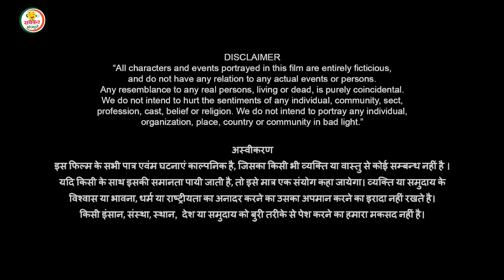लालची बाप ने किया अपने बेटे का जबरदस्ती शादी dehati comedy | comedy video | new funny video | sabkar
रसीली भौजी  || Bhojouri Comedy|| Funny Comedy|| Mani meraj comedy || SABKAR-BHOJPURI | Dehati comedy

आपके मनोरंजन के लिए आपको हंसाने के लिए एक कोशिश और की है अगर आपको वीडियो अच्छी लगी हो तो शेयर जरूर करना लाइक करना और कमेंट सेक्शन में जाकर एक अच्छी सी कमेंट जरूर करना एक और जरूरी रिक्वेस्ट यार चैनल को सब्सक्राइब जरूर कर लो बाकी अपना ख्याल रखो 🥰🙏🙏

Story :- Kamlesh

Editing:- Jitesh

Thumbnail :- Ritesh

Team Makeup :- Sandeep

Direction :- Jitesh

Cast:- Ramakant , Ramshripha ,Kamlesh

Dewal COMEDY